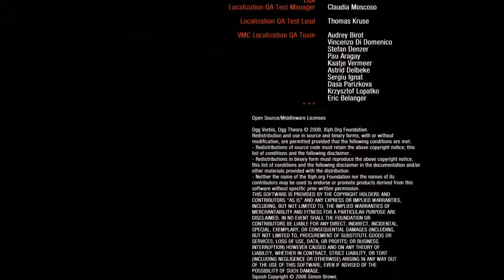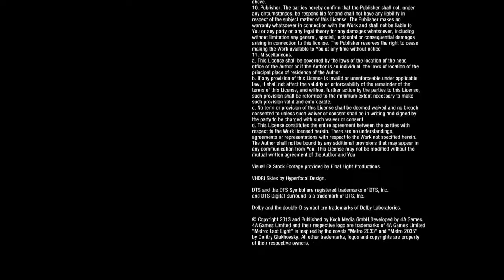Metro: Last Light - Ending Redemption